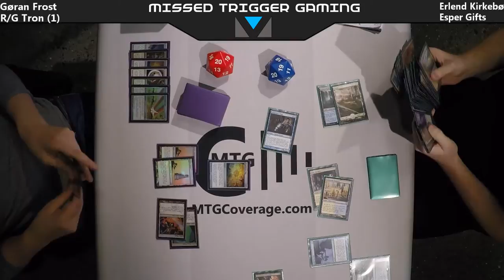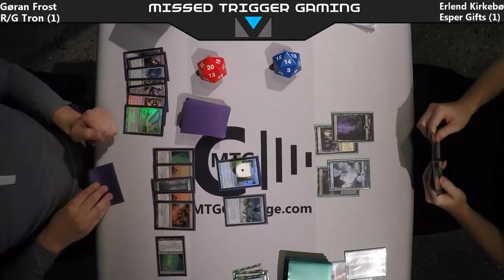Round 1 - Gøran Frost vs Erlend Kirkebø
Missed Trigger Gaming: Open Series 2016/17 (Modern) - Round 1

Gøran Frost (R/G Tron) vs Erlend Kirkebø (Esper Gifts)